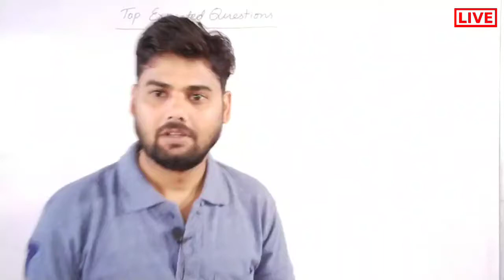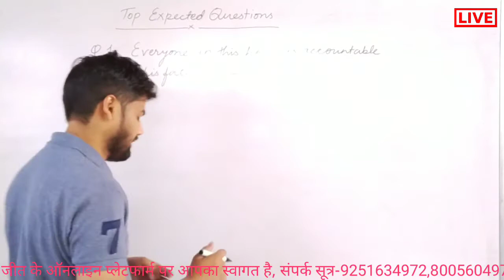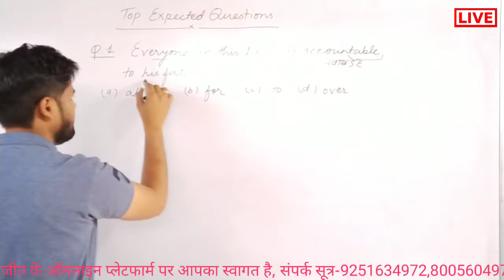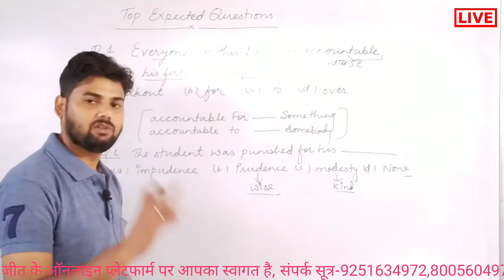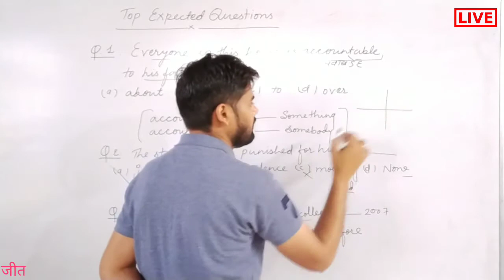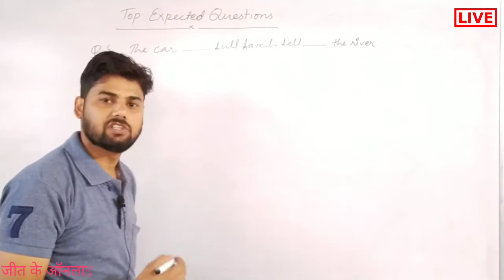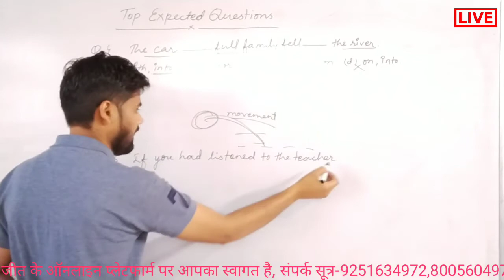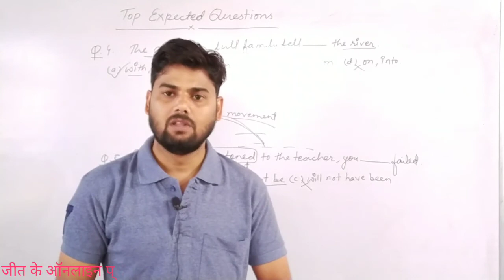Top Expected Questions for Air force,Navy....